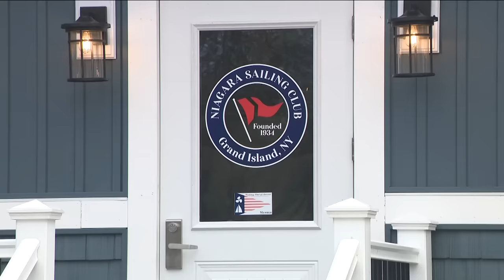Friends mourn couple killed in Rainbow Bridge explosion, crash on Wednesday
Friends mourn couple killed in Rainbow Bridge explosion, crash on Wednesday: Niagara Falls Police say it will be a very complicated investigation for them to determine the exact cause of the fiery crash that killed a husband and wife on Wednesday at the Rainbow Bridge.